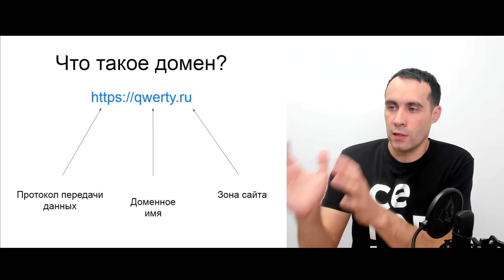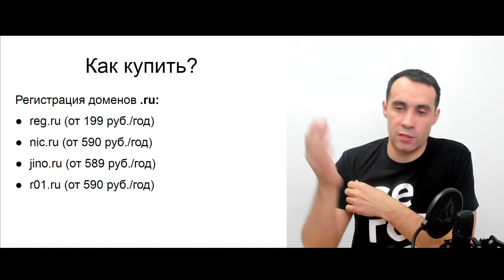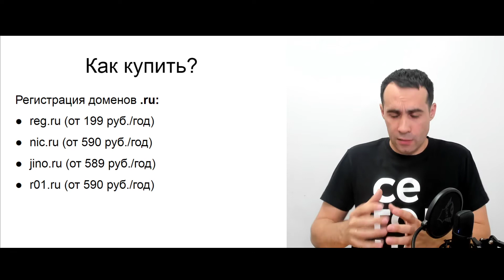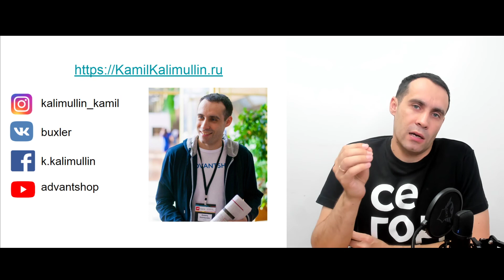Как выбрать домен | Регистрация домена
Расскажем почему важно выбрать хорошее доменное имя и из каких частей состоит домен.

Таймкоды:
00:38 - Что такое домен
02:10 - Как уровни доменного имени бывают
03:42 - Как купить домен
03:50 - Как выбрать домен

Не знаете как выбрать доменное имя? При запуске своего сайта, выбор доменного имени может быть сложным. Лучше подбирать домен в соответствии с названием компании, чтобы его было проще найти и запомнить. В видео мы расскажем, как зарегистрировать домен, как выбрать доменное имя и как его купить.